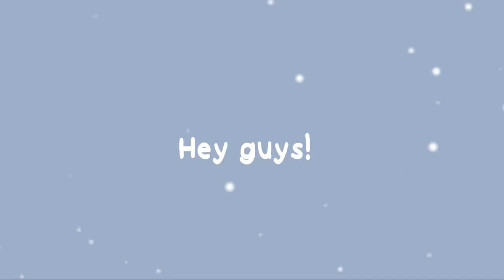Georgenotfound trolling Badboyhalo on New Years Eve